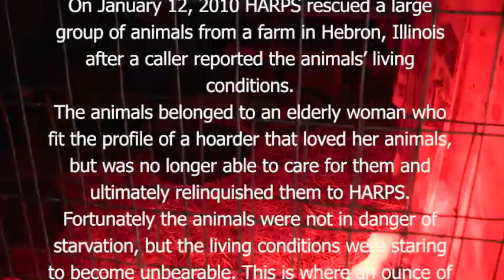Animal Hoarding Rescue by HARPS of Barrington, IL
On January 12, 2010 HARPS rescued a large group of animals from a farm in Hebron, Illinois after a caller reported the animals' living conditions.
The animals belonged to an elderly woman who fit the profile of a hoarder that loved her animals, but was no longer able to care for them and ultimately relinquished them to HARPS. Fortunately the animals were not in danger of starvation, but the living conditions were staring to become unbearable. This is where an ounce of prevention is worth a pound of cure.
Volunteers from the Hooved Animal Rescue & Protection Society loaded up a trailer and an equine ambulance with over 20 hooved animals and brought back many of them to the farm in Barrington Hills, IL and placed all the hooved animals within the following weeks.